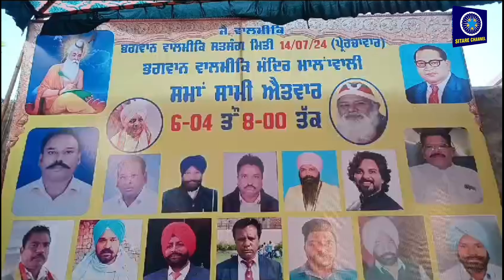Amritsar # ਤਿਲਕ ਰਾਜ ਸਹੋਤਾ ਦੀ ਪ੍ਰਧਾਨਗੀ ਹੇਠ ਗੁਮਟਾਲਾ ਵਿਖੇ ਸਤਸੰਗ ਕਰਵਾਇਆ ਗਿਆ